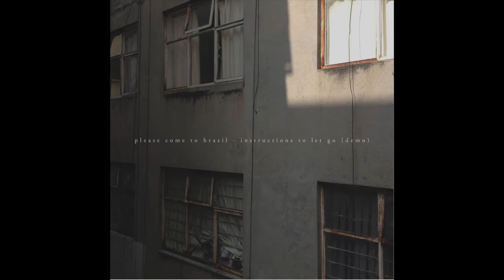plzcm2brzl - bus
"bus"
taken from plzcm2brzl's demo "instructions to let go"
recorded online and published mid 2017

contains a sample from pedro infante's song "flor sin retoño"

our best wishes from plzcm2brzl:
rrr (synth, beats and master) + k. (guitar, synth and vocals)